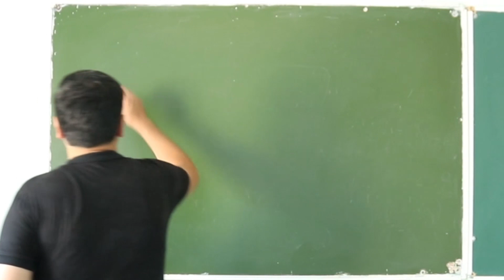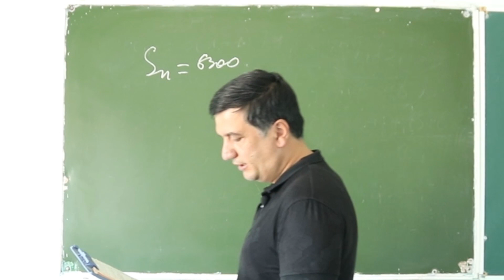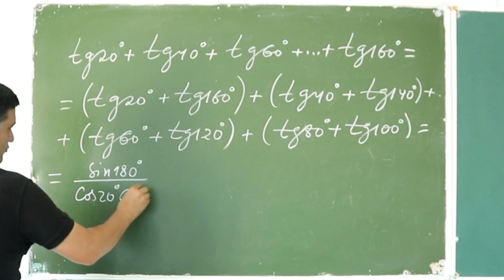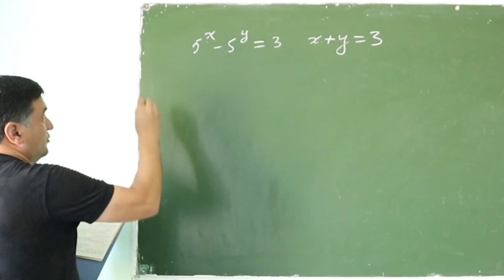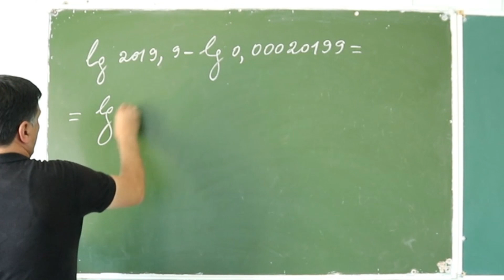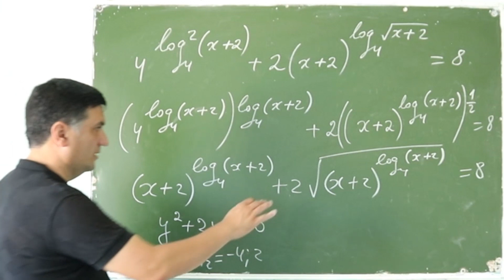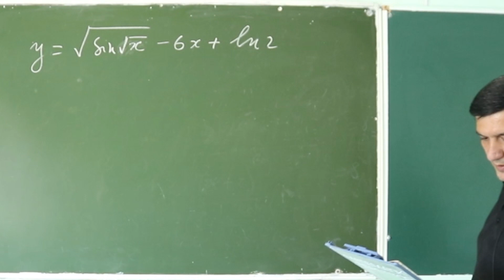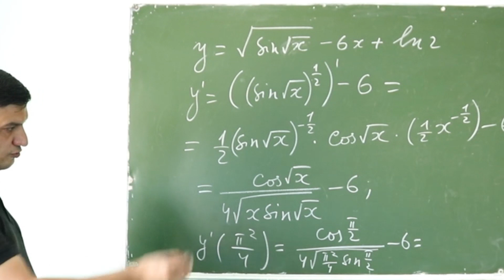Xorazm Ilm Ziyo 2018 . 11 variant . 11-20.( 32 - dars)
Bizdan uzoqlashmang !